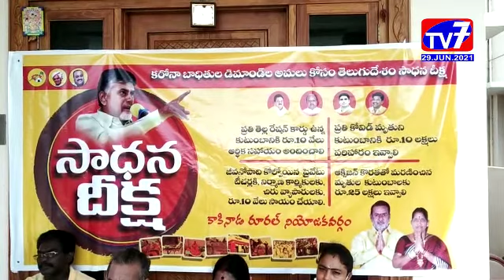కాకినాడ రూరల్ - కరోనా బాధితుల డిమాండ్ల సాధనకు టిడిపి నిరసన దీక్ష _|29-06-2021|TV7|NEWS BULLETIN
కరోనా బాధితుల డిమాండ్ ల అమలు కై  తెలుగుదేశం పార్టీ జాతీయ అధ్యక్షులు చంద్రబాబునాయుడు చేపట్టిన సాధన దీక్షకు మద్దతుగా కాకినాడ రూరల్  మాజీ ఎమ్మెల్యే పిల్లి.అనంతలక్ష్మిసత్యనారాయణమూర్తి తన స్వగృహంలో దీక్ష చేపట్టారు.